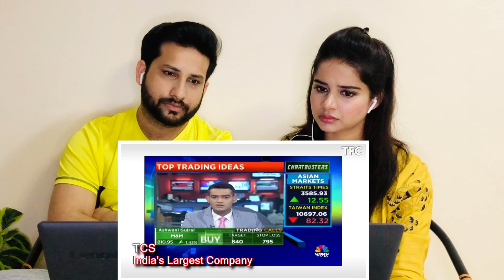Tata's Business Empire (100 Countries) || Pakistani Reaction || How big is Tata || ARS Vlogs (2020)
SHARE ON FACEBOOK AND TWITTER!!!